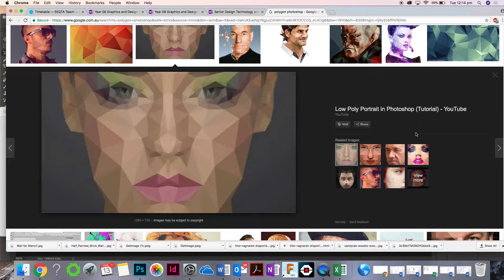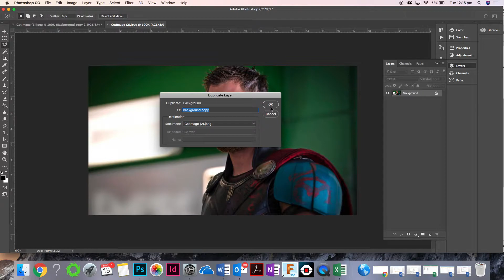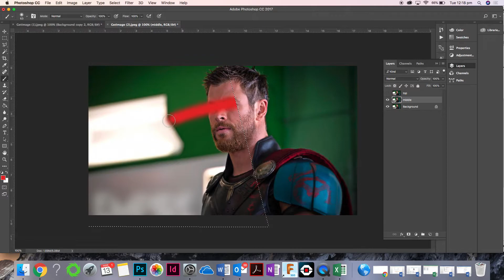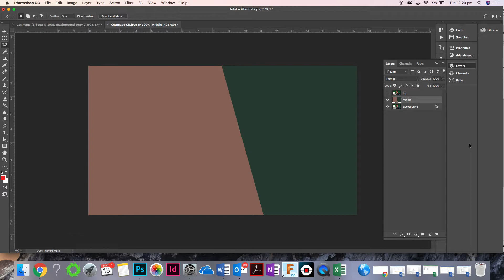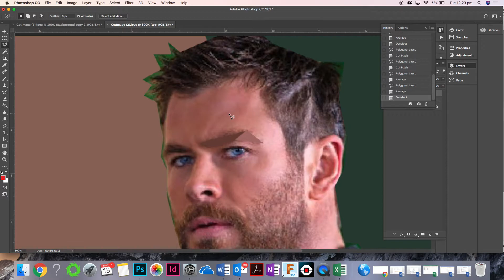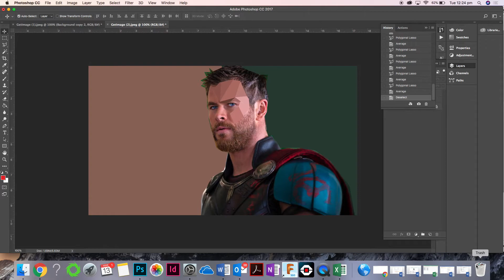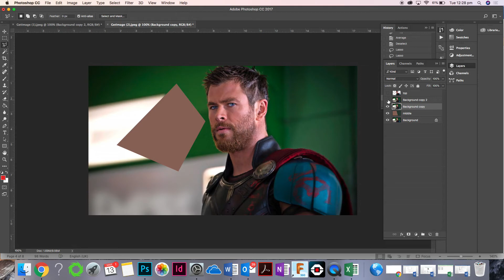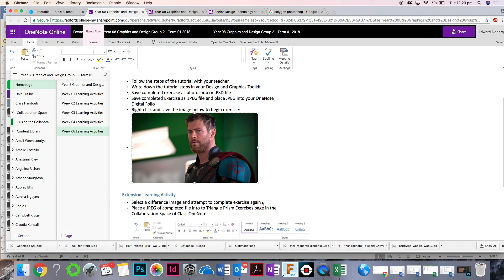Yr 8 2 Triangle Prism Photoshop Tutorial